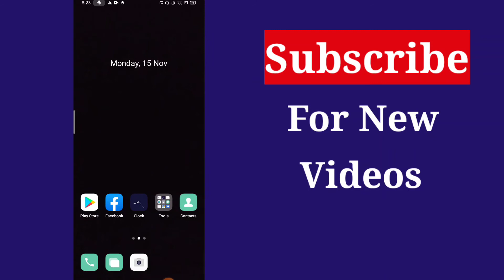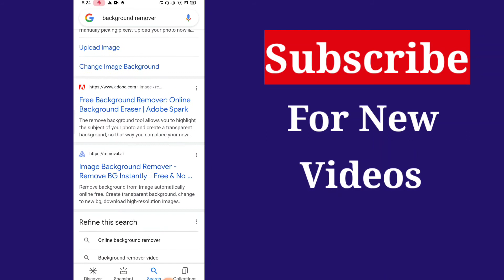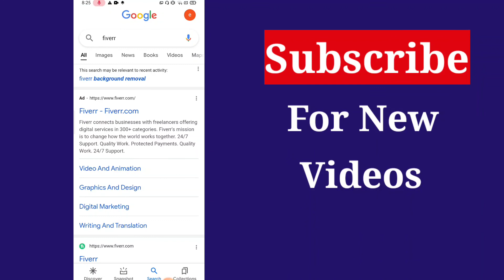Remove background of images and earn money || Bgremove And Eaen Money || Sehrish Explorer 2021